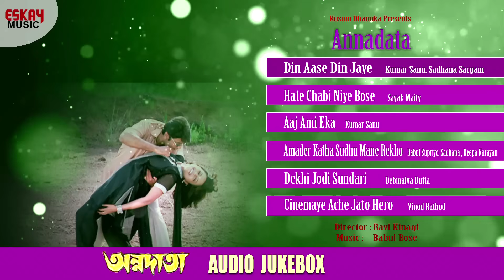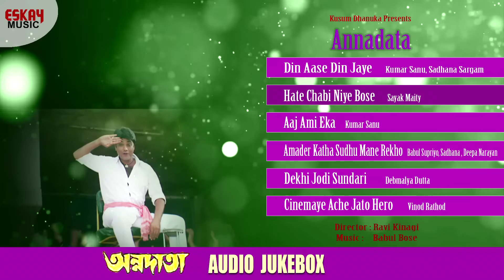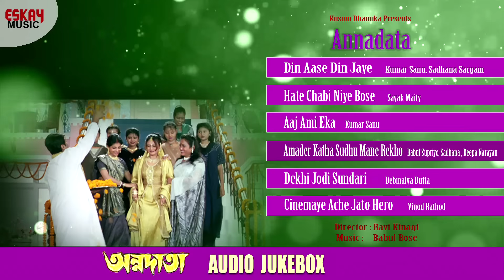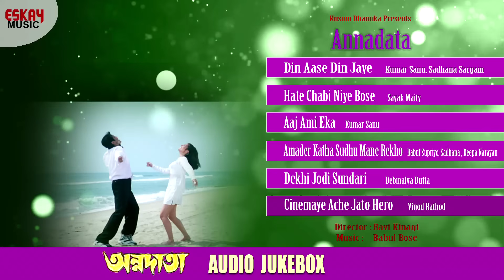Annadata Superhit Songs | Audio Jukebox | Nonstop Bengali Hits | Prosenjit, Sreelekha | Eskay Music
Movie: Annadata
Artists: Prosenjit, Sreelekha  & others
Director: Ravi Kinagi

0:00- Din Aase Din Jaye
05:11-Hate Chabi Niye Bose
09:49- Aj Ami Eka
15:51- Amader Katha Sudu Mane Rekho
21:23-Dekhi Jodi Sundori
25:33- Cinemae Ache Joto Hero